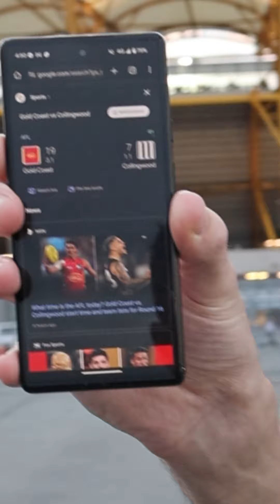Going to the AFL as Mason Cox